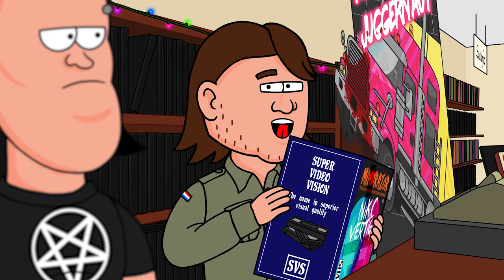House Of Whipcord E03 "Mega Juggernaut"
Join tapeheads Seamus & Alexander in the House Of Whipcord - Witherling's very own citadel of smut, a video rental shop dedicated to the finest quality trash and exploitation movies that public decency will allow.

From Nikc Vertigo's hallowed Bitch Slasher saga, to the dirt-bike laced madness of the Quarry Basher franchise, to the downright wrong, very wrong Nun Fucker series, Seamus & Alexander's House Of Whipcord has something for every degenerate VHS enthusiast.

E03 "Mega Juggernaut"
Super-blockbuster Mega Juggernaut (starring Nick Jackson) is really pulling in the customers, if only Alexander would let them rent it maybe they'd finally have some custom.

Voices:
Alexander - Alex Hislop
Seamus - Shane Grogan

Writing:
Shane Grogan & Alex Hislop

Art, sound, animation:
Alex Hislop